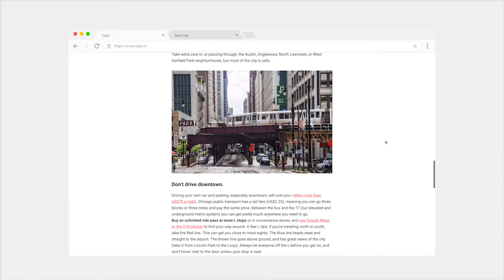A new discover page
Hey the @blockstack community, here is video 2/5.We created a discover page that will feature the trending stories. Discover content from all around the world!